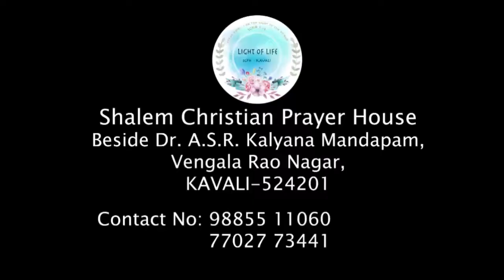BRO. SHALOM 21-09-18